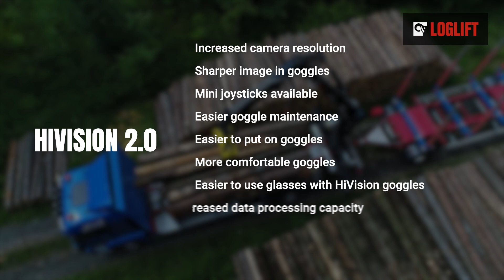LOGLIFT HiVision 2.0 - The New Way Of Timber Handling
Introducing HiVision™ 2.0 - The New Way Of Timber Handling

Now we have taken HiVision to the next level with HiVision 2.0, which features  several improvements that will further improve your competitiveness with increased camera resolution, sharper image in googles and software optimizations throughout.

Forestry crane work is often an isolated and rugged business carried out in challenging temperatures and harsh environments. Hiab’s HiVision 2.0 is further improving the working conditions and productivity using virtual reality technology, goggles, external cameras. Precision and efficient log lifting every time - all from the safety and comfort of the crane cabin.

Take your timber transportation into the future and enable your workforce with game-changing digital solutions that set you apart from the competition.